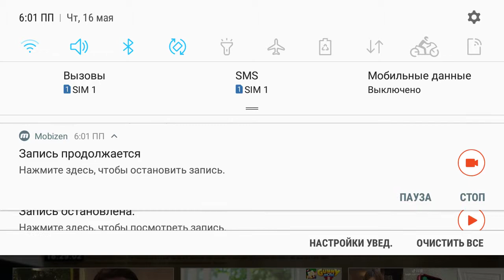Neacafe commercial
Nguon NESCAFE VIETNAM